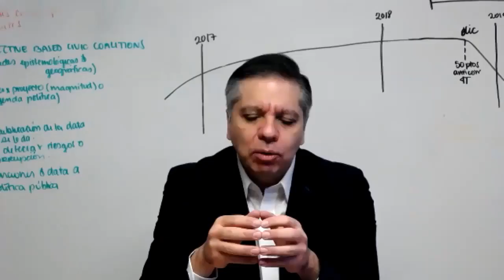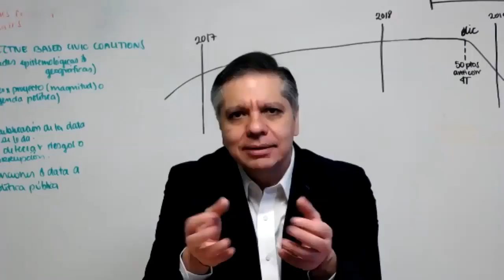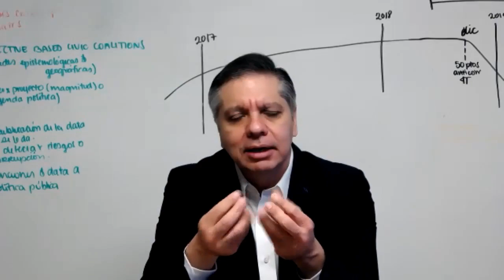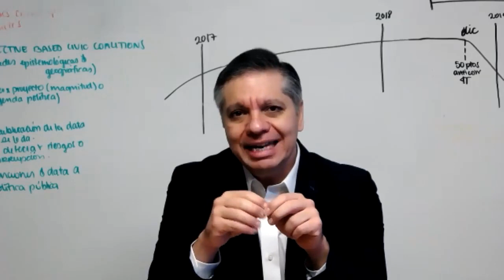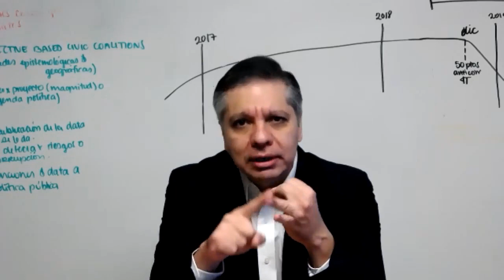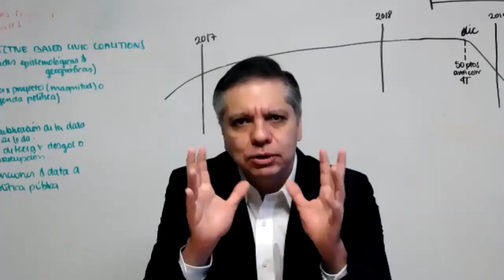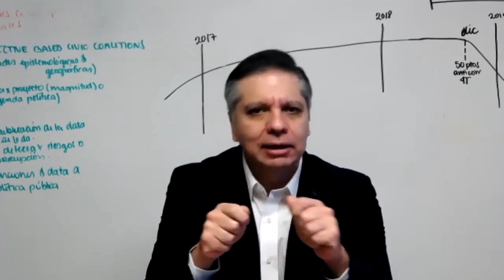La Audiencia Inicial Del Ex Dir. General De PEMEX, Emilio Lozoya (Informe De Gabi Frías) - 7/28/2020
Es un día importante en Mexico para convocar esta audiencia inicial, sin embargo, la opinión publica se enterará por un tercero que dará información a los medios via Whatsapp.

Sobre este tema, Gabriela Frías lo analiza junto a Eduardo Bohorquez, director de Transparencia Mexicana.